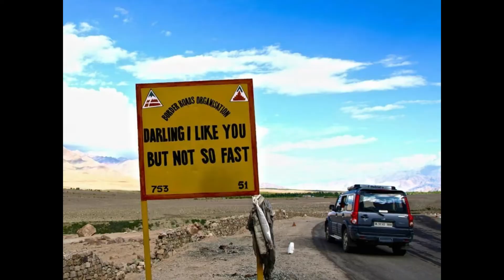TOP10 - MOST DANGEROUS ROADS IN THE WORLD